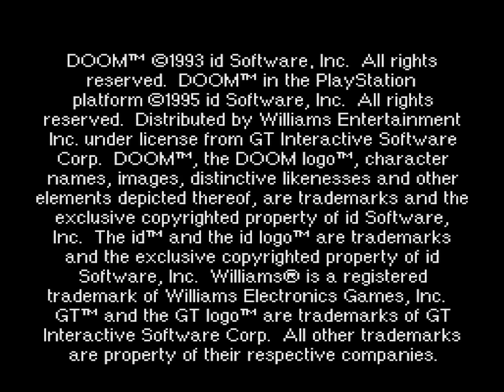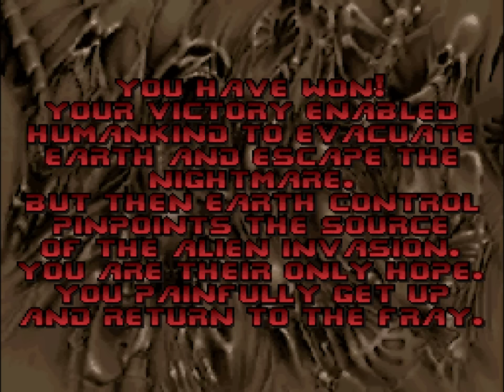Longplay of DOOM (1995)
Longplay of DOOM, played as the NTSC version on the PlayStation. This game's version was released on Nov. 16th, 1995.

0:00:00 - Start

Ultimate Doom
0:01:37 - Hangar
0:04:32 - Plant
0:10:40 - Toxin Refinery
0:18:00 - The Military Base (Secret Level)
0:25:10 - Command Control
0:32:30 - Phobos Lab
0:39:45 - Central Processing
0:48:57 - Comnputer Station
0:57:12 - Phobos Anomaly
1:00:08 - Deimos Anomaly
1:03:27 - Containment Area
1:10:12 - Refinary
1:16:05 - Deimos Lab
1:23:48 - Command Center
1:32:56 - Halls of the Damned
1:41:37 - Spawning Vats
1:44:05 - Fortress of Mystery (Secret Level)
1:46:50 - Hell Gate
1:49:16 - Hell Keep
1:53:52 - Pandemonium
2:00:20 - House of Pain
2:09:48 - Unholy Cathedral
2:15:27 - Mt. Erebus
2:22:09 - Limbo
2:28:30 - Tower of Babel
2:31:54 - Hell Beneath
2:37:50 - Perfect Hatred
2:45:20 - Sever the Wicked
2:52:55 - Unruly Evil
2:57:14 - Unto the Cruel
3:02:32 - Twilight Descends
3:15:58 - The Marshes (Secret Level)
3:19:37 - Threshold of Pain

3:34:14 - Intermission

Doom II
3:34:57 - Entryway
3:37:31 - Underhalls
3:41:18 - The Gantlet
3:45:48 - The Focus
3:49:30 - The Waste Tunnels
3:56:26 - The Crusher
4:04:33 - Dead Simple
4:08:26 - Tricks & Traps
4:15:54 - The Pit
4:27:26 - Refuling Base
4:38:14 - O of Destruction
4:46:03 - The Factory
4:57:33 - The Inmost Dens
5:06:15 - Suburbs
5:14:57 - The Mansion (Secret Level)
5:24:15 - Club DOOM (Super Secret Level)
5:26:03 - Tenements
5:36:48 - The Courtyard
5:46:24 - The Citadel
5:57:22 - Nirvana
6:03:39 - The Catacombs
6:15:43 - Bloodfalls
6:21:10 - The abandoned Mines
6:27:10 - Monster Condo
6:38:09 - Redemption Denied

6:42:15 - Ending + Gallery